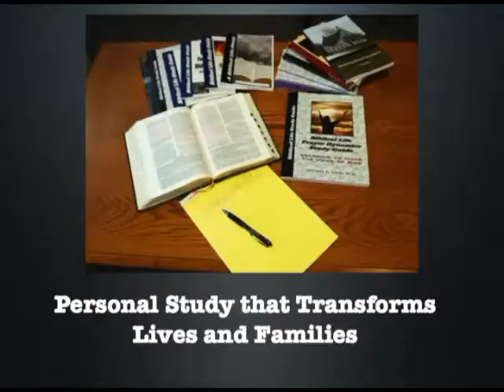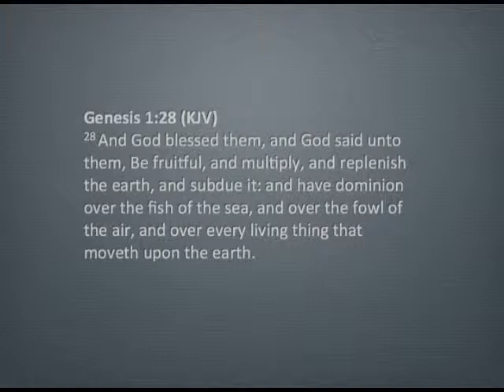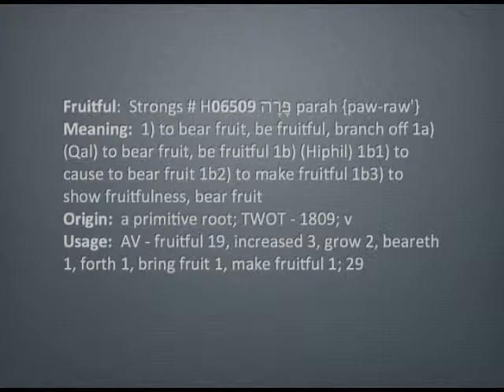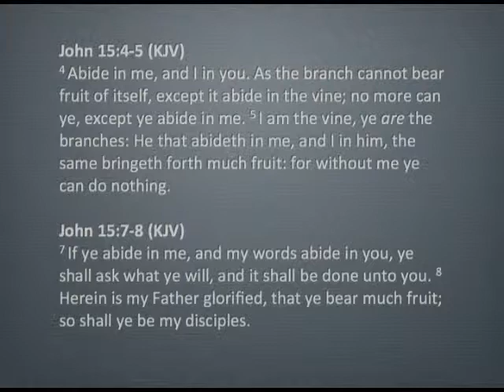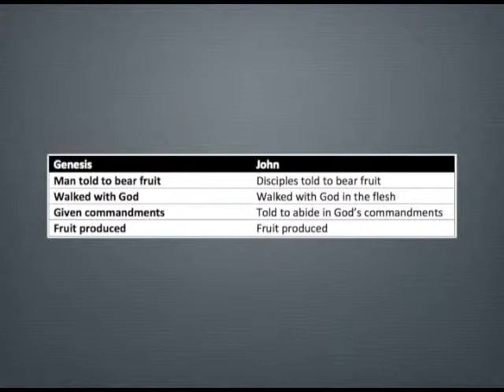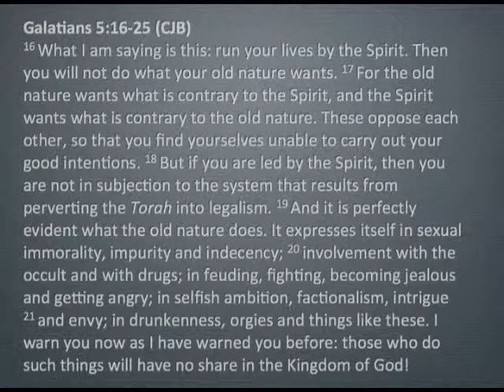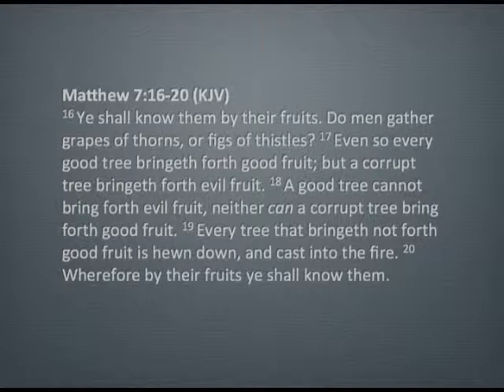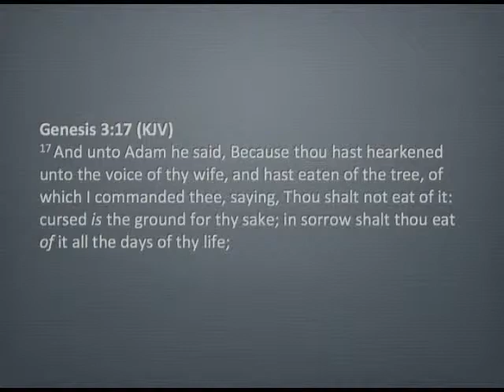Paths to Walk In - Part 9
Paths to Walk In - Part 9.  In this session we examine the command of God for mankind to be "fruitful."  We also look at the connection with the fruit of the Knowledge of the Tree of Good and Evil and Fruit of the Spirit to this command.  It will make connections you have never thought of and will help you better understand what the forbidden fruit really was.